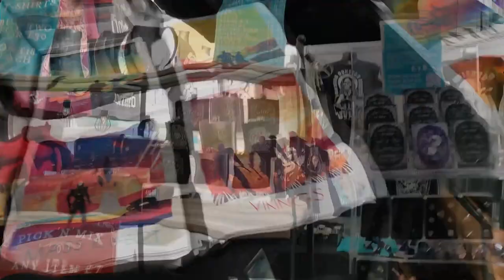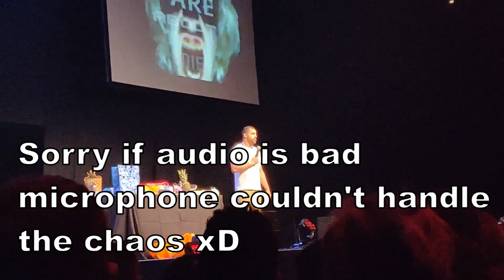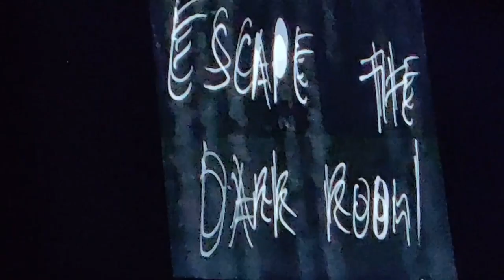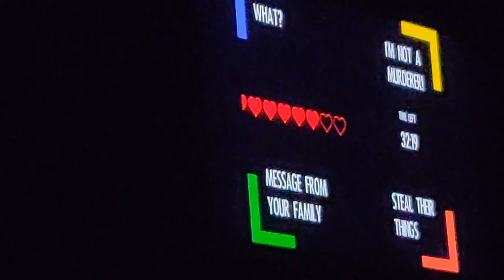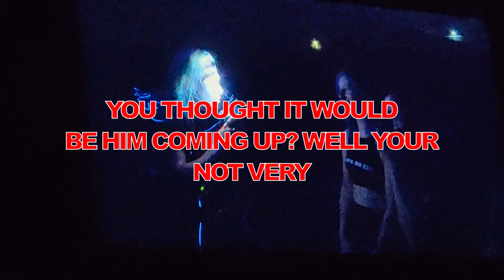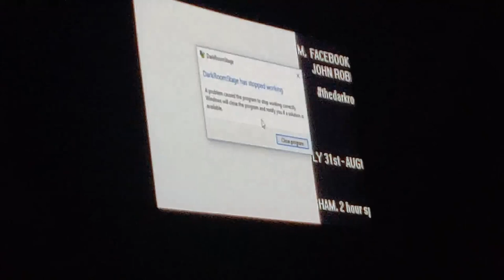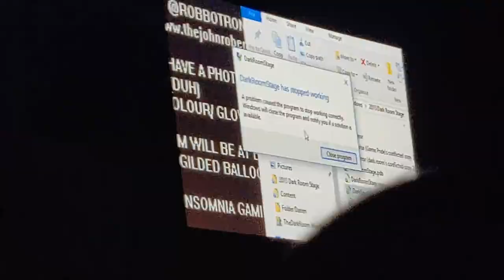YOU FIND YOURSELF IN A DARK ROOM! - Insomnia 65 part 2/2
First time cosplaying & First time at the dark room! two experiences that i will never forget :D.